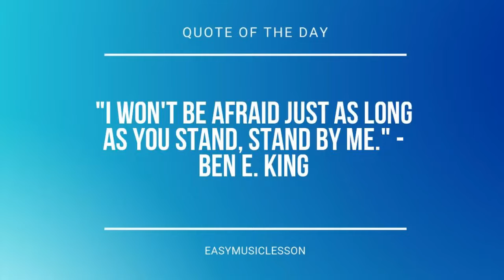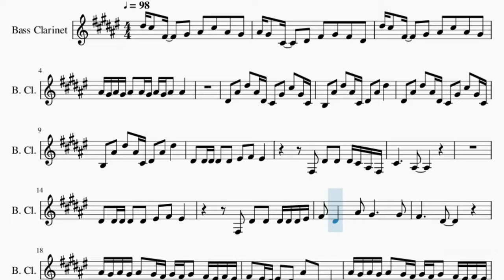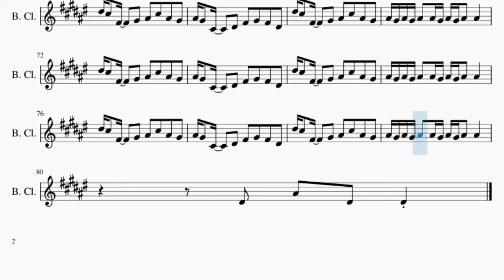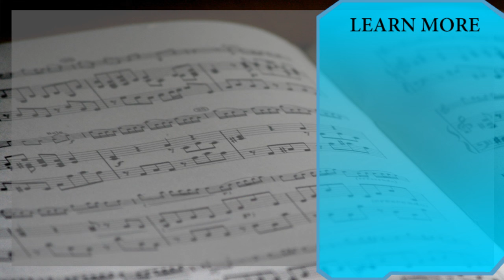Bass Clarinet Sheet Music: How to play Ring Ring Ring by Bu Shi Hua Huo Ya 不是花火呀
Comment and let us know how the videos have helped you. It keeps us going! :)Here is a sheet music/tab video on the song Ring Ring Ring by Bu Shi Hua Huo Ya 不是花火呀 on the bass clarinet. A bass clarinet sheet music arrangement which is transposed to notes that are easily played by bass clarinet, for the song Ring Ring Ring by Bu Shi Hua Huo Ya 不是花火呀.

EasyMusicLesson teaches you to play the your favorite instrument, through well-arranged sheet music so that you too can learn how to play Ring Ring Ring by Bu Shi Hua Huo Ya 不是花火呀 on the bass clarinet as fast as you can. A bass clarinet sheet music with backing tracks to help your play the song better.

Chords of Bass Clarinet arrangement:
A Maj   B Maj   G# Min   C# Min   A Maj   B Maj   G# Maj   G# Maj
C# Min   B Maj   A Maj   C# Min   C# Min   B Maj   A Maj   C# Min
C# Min   B Maj   C# Min   C# Min   C# Min   B Maj   C# Min
C# Min   C# Min   B Maj   C# Min   C# Min   C# Min   B Maj
C# Min   C# Min   C# Min   B Maj   A Maj   G# Maj   C# Min
B Maj   A Maj   G# Maj   A Maj   B Maj   G# Min   C# Min   A Maj
B Maj   G# Maj   G# Maj   A Maj   B Maj   G# Min   C# Min   A Maj
B Maj   G# Maj   G# Maj   C# Min   B Maj   C# Min   G# Min
C# Min   G# Min   A Maj   C# Min   C# Min   B Maj   A Maj   C# Min
C# Min   B Maj   A Maj   C# Min   C# Min   B Maj   C# Min   C# Min
A Maj   G# Maj   C# Min   B Maj   A Maj   G# Maj   A Maj   B Maj
G# Min   C# Min   A Maj   B Maj   G# Maj   G# Maj   A Maj   B Maj
G# Min   C# Min   A Maj   B Maj   G# Maj   G# Maj   C# Min
B Maj   C# Min   G# Min   C# Min   G# Min   A Maj   C# Min
A Maj   B Maj   G# Min   C# Min   A Maj   B Maj

Melody notes of Bass Clarinet:
D#5 C#5 F#4   G#4 A#4 C#5 A#4 G#4
A#4 G#4 C#4   D#4 F#4 G#4 F#4 D#4
A#4 G#4 A#4 G#4 A#4 A#4 G#4 A#4 G#4 A#4 A#4
D#4 A#4 D#5 A#4 D#4 C#4 G#4 C#5 G#4 C#4
B3 A#4 D#5 A#4 C#4 D#4 A#4 D#5
D#4 D#4 D#4 D#4 D#4 F4 F#4 F4
F#3 D#4 D#4 D#4 C#4 A#3 F#3
C#4     A#3
F#3 D#4 D#4 D#4 D#4 D#4 F4
F#4 D#4   A#4 G#4     G#4
F#4     D#4
A#4 G#4 A#4 G#4 A#4 G#4 F#4 G#4 F#4 G#4 F#4 F4 F#4 F4
F#4 F4 D#4 F4 D#4 A#4 A#3 A#3
F#4 F4 D#4 F4 D#4 A#4 B4 A#4
D#4 A#4 D#4 D#4 D#4 D#4
D#4 D#4 D#4 D#4 D#4 D#4 D#4 D#4 A#4   D#4 D#4
D#4 D#4 D#4 D#4 D#4 D#4 D#4 A#3     D#4 D#4
D#4 D#4 D#4 D#4 D#4 D#4 D#4 D#4 A#4   A#3
F#4 D#4 A#3 G#3 A#3 A#3 F#4 D#4
C#4     A#3
F#4     D#4
D#5 C#5 F#4   G#4 A#4 C#5